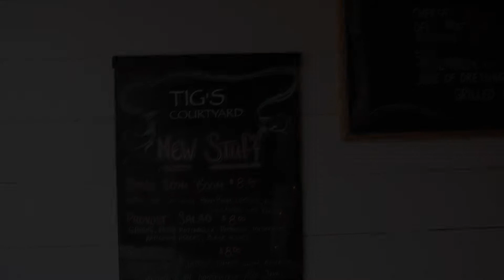Small Biz Coffee Talks: The Community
Small Biz Coffee Talks
Part Three: The Community
OMGoodness Pimento Cheese LLC